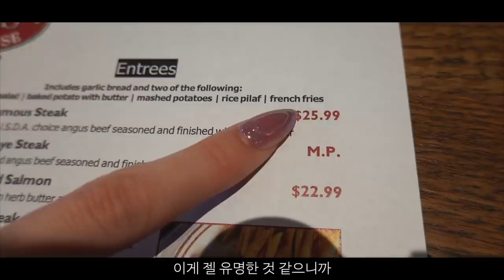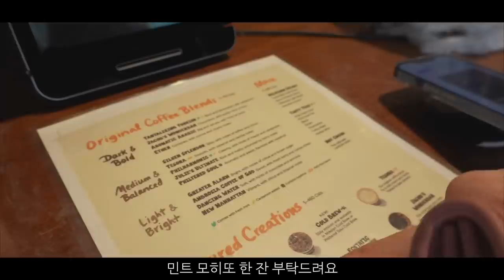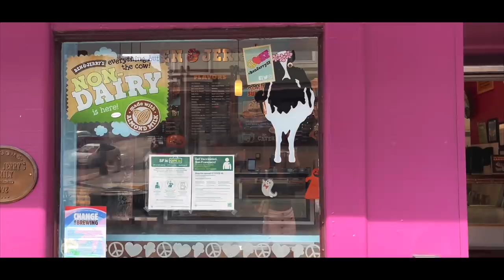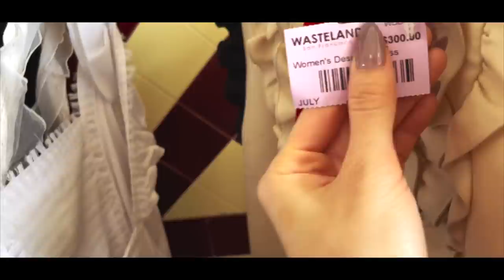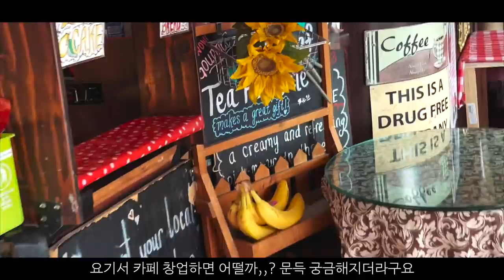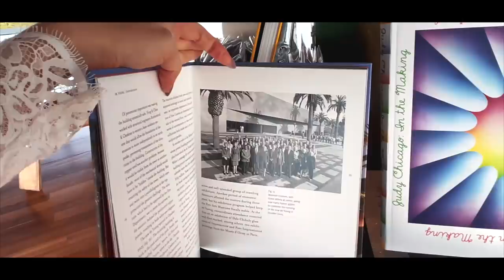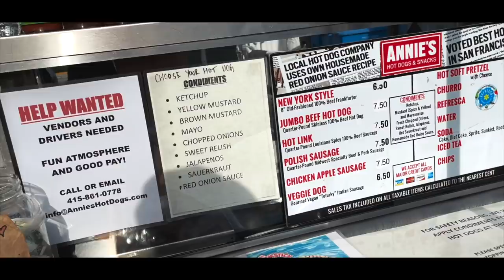What Kind of Idiot Loses Their Phone in Overseas? ME🤢ㅣHaight Ashbury, SF City Hall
Here's my second travel vlog in San Francisco!
I'm really adjusting well around here!
Drinking Starbuck's pink drink,
wandering around the Hippie District,
taking once-in-a-lifetime photos at the palatial city hall!

Maybe I should settle here forever💗

[OOTD]
Beret Hat _ Style Nanda
Brooch _ Chanel
Top _ Sweet Glam
Skirt _ Balmain
Bag _ Dior
Boots - Stuart Weitzman

[Spot]
Ted's steak house
Philz Coffee
SF City Hall
Haight Ashbury
Golden Gate Park
DeYoung Museum
Dior

[Music]
#1 - etude 2 by Idan-Balas
#2 - you and me by Eldar Kedem
#3 - happy trails by Geva Alon
#4 - birds and daisies by Racoon Racoon
#5 - detour by Claire Kelly

International translation closed caption production:
Let CONTENTSFLY give you the finishing touch to your video production!
The best partner for global expansion,
Published by CONTENTSFLY